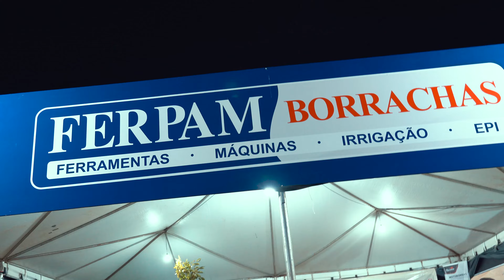FERPAM NA FEIRA EPOCA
Vem conferir os melhores momentos da Ferpam na Feira EPOCA.🤩🎉
Gostou?✨

Lojas em Palmas, Araguaína e Gurupi.